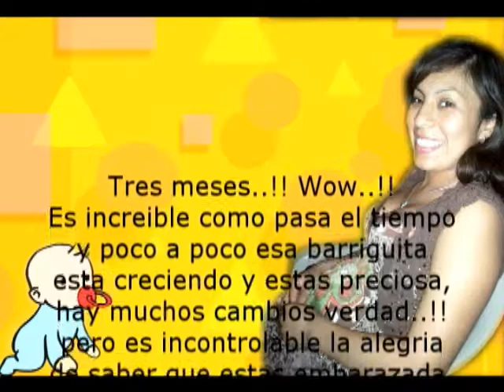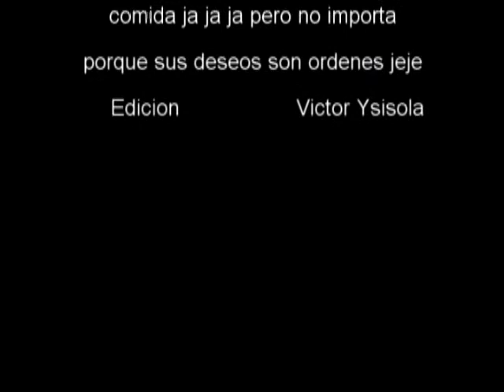Clara sus tres mecesitos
Video de mi princesa